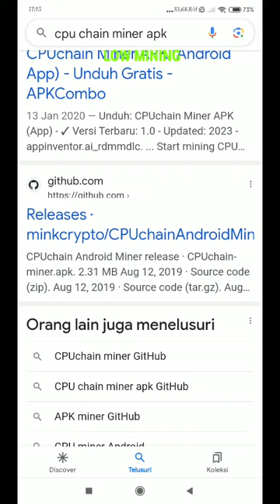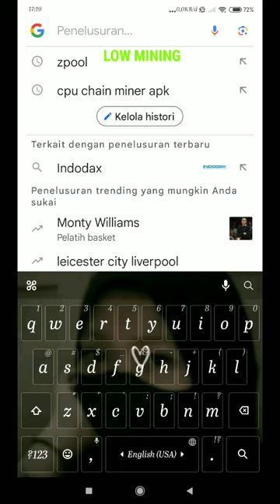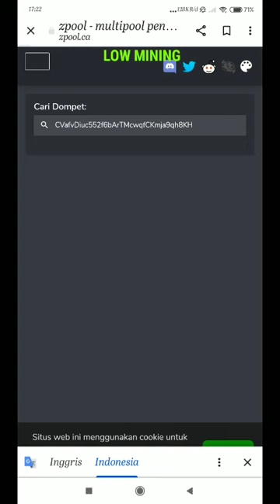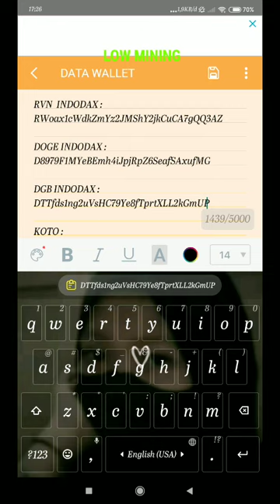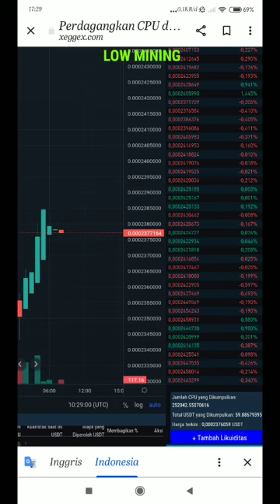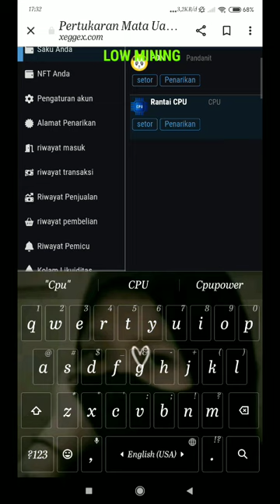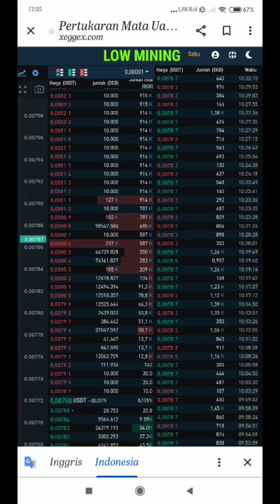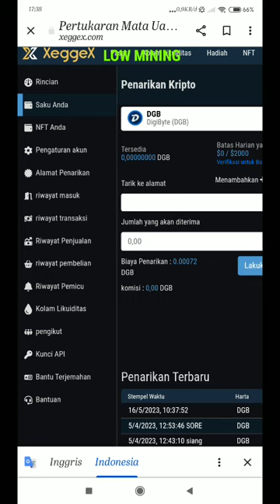Phone Miner CPU Chain Withdraw Indodax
Phone Miner Apk Mining CPU Chain Withdraw ( WD ) ke Indodax, Mining Menggunkan HP Android 2023.